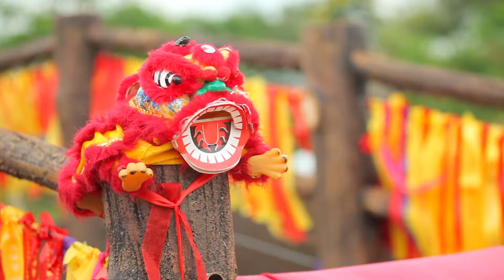今年大家好势了（楊宗霖唱）